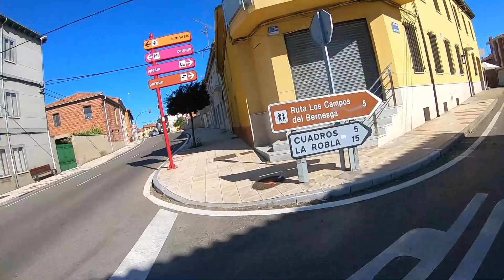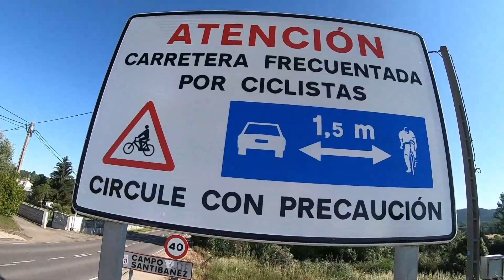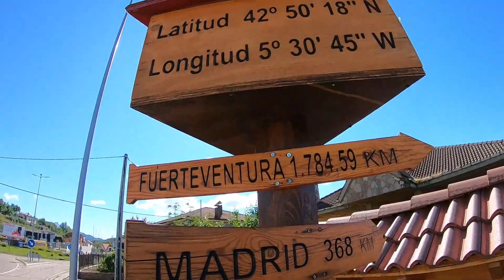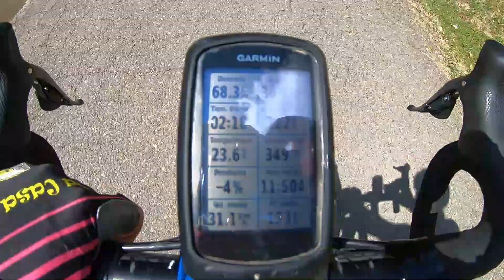La Ruta del Fenar y Respeto al ciclista 1,5 M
Después de unos cuantos meses se van levantando las restricciones de horarios y es cuando ya me decido a volver a la bici de carretera, en esta ocasión haciendo una de las rutas mas famosas de leon y pidiendo el respeto del 1´5 m de los vehículos hacia los ciclistas.